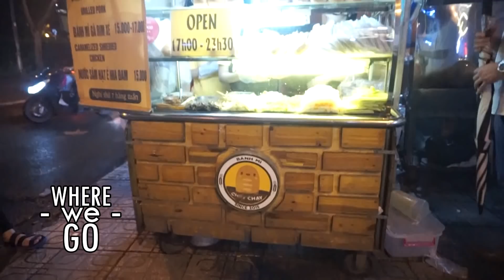พาเที่ยวเวียดนาม โฮจิมินห์ - Where We Go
เป็นทริปเที่ยวเวียดนาม ในช่วงวันที่ 23-27 ต.ค.61 โดยมีแพลน คือ โฮจิมินห์ ดาลัท มุยเน่ ส่วนคลิปนี้ เป็นคลิปของวันแรกที่เราเพิ่มเดินทางจากไทยถึงโฮจิมินห์ค่ะ โดยใช้การเที่ยวแบบ "เดิน" เอาเป็นการ เก็บทุกแลนด์มาร์ค ถ่ายรูปทุกจุดเช็คอินมาให้ได้ตามรอยกัน พร้อมแล้ว ไปเที่ยว โฮจิมินห์ ประเทศเวียดนามกันค่ะ :)